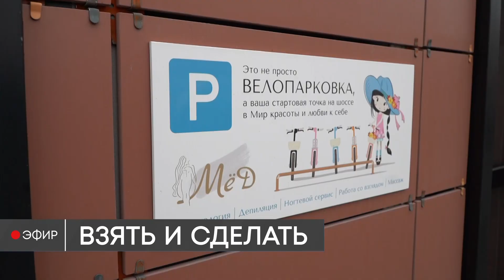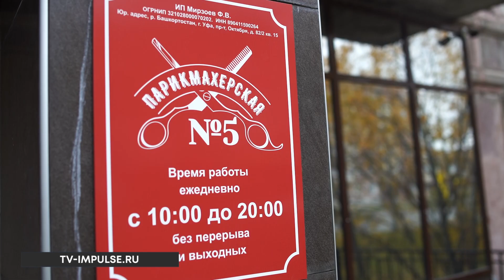Предприниматели создают красоту на улицах города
Пока одни философствуют на тему, как Новый Уренгой должен жить и выглядеть, другие просто берут и делают. Это и обычные горожане, которые наводят красоту во дворе рядом с домом, и предприниматели - те, что благоустраивают территорию возле своих предприятий. Так рядом с парикмахерскими, магазинами и салонами красоты появляются зелёные зоны, скульптурные композиции и стойки для велосипедов. Мари Бохуа пообщалась с теми, кто приложил руку к созданию комфортной городской среды.